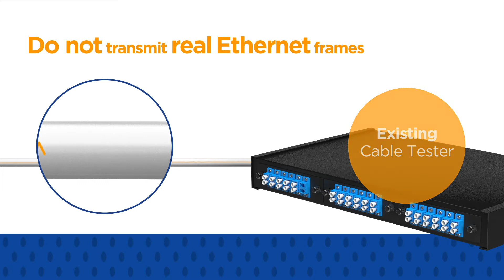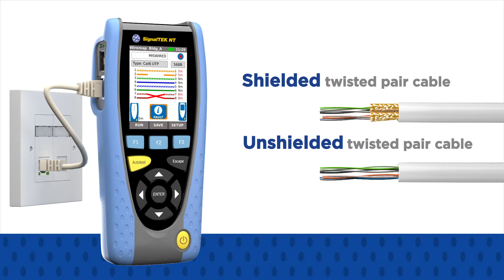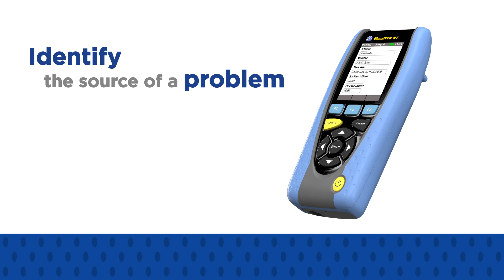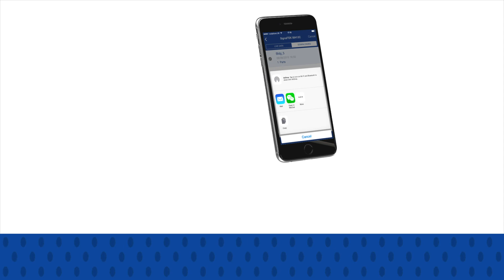SignalTEK NT Copper and Fibre Network Transmission Tester (US)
If you install, maintain or troubleshoot data cabling and Ethernet networks,
SignalTEK NT allows you to prove the performance up to Gigabit Ethernet
transmission rates.

By simulating actual network traffic users are able to test and document
network and data cable performance to Gigabit Ethernet standards.

Where system warranties are not required the SignalTEK NT is a cost
effective way of proving your copper and fibre networks provide
error-free performance.

 - Now includes a touchscreen
 - Gigabit performance testing on passive cabling and active networks
 - Generates PDF test reports to IEEE 802.3ab standard
 - Simulates VoIP/CCTV/Web/IP video network traffic
 - Tests connection speed, port ID, ping, traceroute, IPv4/IPv6
 - Supports AnyWARE App